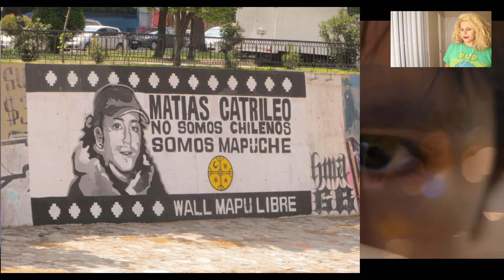US American Veteran reacts to Somos Sur -Ana Tijoux Feat. Shadia Mansour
Hi guys😊😊😊

You know that YouTube does not pay for these reactions. Though, I love reacting, it does take time. I would love to do them on more constant basis. I will upload videos that YouTube would usually ban or demonetized: